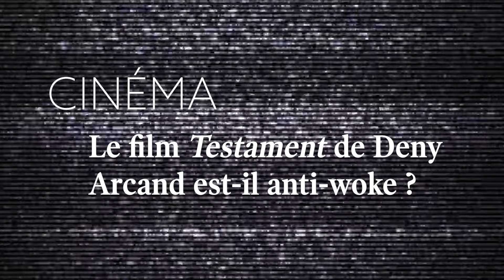Hamas vs Israël | Prix Nobel de la paix | Testament: un film de Denys Arcand - Verbomoteurs 13/10/23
Bienvenue à votre émission qui jette un regard chrétien sur l’actualité de la semaine!

En date du 13 octobre 2023,
Antoine Malenfant recherche l'attitude chrétienne à adopter face aux scènes d'horreur de la guerre entre le Hamas et Israël;
Ariane Beauféray nous explique le rôle  jouer par les femmes dans la recherche de la paix;
James Langlois revient sur Testament, le dernier film de Denys Arcand.
0:00 Intro
1:07 Quelle attitude chrétienne face aux scènes d'horreur? Avec Antoine Malenfant
9:20 Quel rôle pour les femmes dans la recherche de la paix? Avec Ariane Beauféray
16:19 Le film TESTAMENT de Denys Arcand avec James Langlois
23:52 Suggestions culturelles
27:30 Choix musical : ⁠L'amour au temps de la fin des temps  | Émile Bilodeau

SUGGESTIONS CULTURELLES
▪️ James Langlois
➡️ Album Au bar des espoirs | Émile Bilodeau
▪️ Antoine Malenfant
➡️ Livre La Dictature des ressentis | Eugénie Bastié
Le Verbe témoigne de l’espérance chrétienne dans l’espace médiatique en conjuguant foi catholique et culture contemporaine.